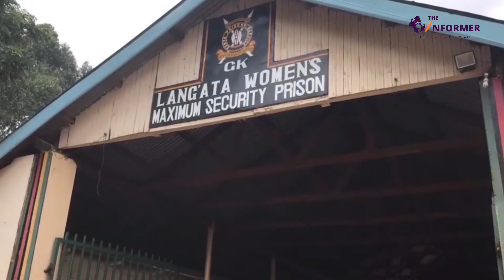Sh300million fraud case against two mitumba women's group officials moved to February 3